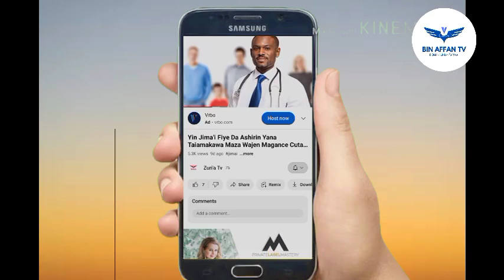Sirrin yayan kankana da bawonta ga ma’aurata 1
A Wannan video za ku ji sirrin yayan kankana da bawonta ga lafiyar jikin dan adam musamman ma'aurata